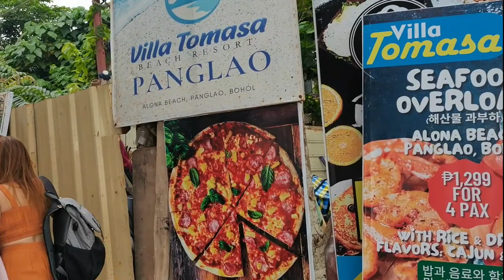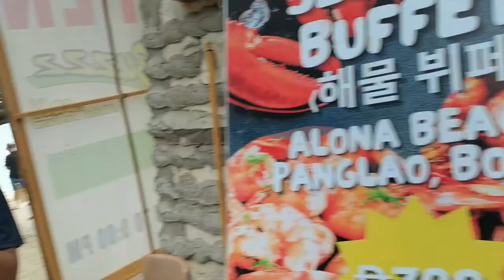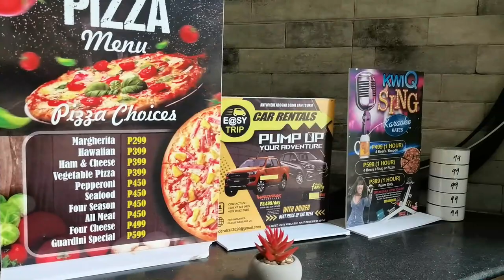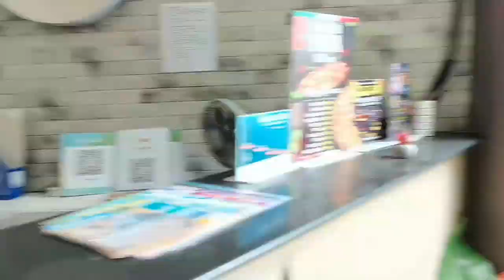DAY 1 Villa Tomasa Beach Resort Panglao,Bohol/Beach Front Hotel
Sharing to you guys our Day 1 at Alona Beach Resort and we book a hotel for us to stay at Villa Tomasa.
The resort offers  affordable rooms for travelers on a budget like us who would like to have a fantastic stay in Bohol. It is also a beachfront hotel.
Our room is a couple room with the basic things we need.
It also has a private comfort room that has a sink, toilet bowl, hot and cold shower, bath towels, and tissue paper. And A small open cabinet is also available to store our things during our stay.
The resort has a lot of features and amenities that guests can enjoy. The resort is located right along Alona beach, so we get a quick access to the beach.
A deep swimming pool is also available here. This pool is 10 feet deep which we really enjoy swimming after swimming in the beach.
There is also a sandcastle which is always here along the resort.
Crystal Kayaks and Paddle Boards are also available in the resort. So, you can take a picture with the kayak and do the famous Crystal Kayak poses, or try your balance in Paddle Boarding.
The resort also has a restaurant and cafe, so you can order food whenever you are hungry.
Enjoy watching my simple vlog.